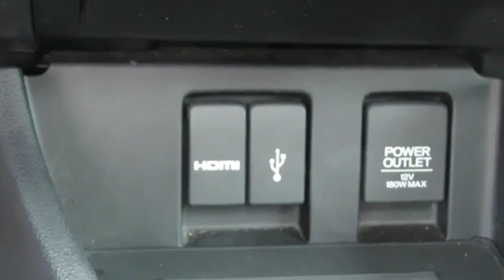2015 Honda Civic Coupe Wantagh, Levittown, Babylon, Hempstead, Nassau County NY 21243U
Crystal Black Pearl Used 2015 Honda Civic Coupe available in Wantagh, New York at Hassett Automotive. Servicing the Levittown, Babylon, Hempstead, Nassau County NY area.
2015 Honda Civic Coupe Si - Stock#: 21243U - VIN#: 2HGFG4A54FH701511

Hassett Automotive
3530 SUNRISE HWY

WE DO NOT CHARGE ANY PREP OR DELIVERY FEES,NO FILING FEES,NO TRANSPORTATION FEES,NO FORCED FINANCING TO TAKE ADVANTAGE OF OUR INTERNET PRICES!CLEAN CARFAX!ONE OWNER!Look at this 2015 Honda Civic Coupe Si. Its Manual transmission and Premium Unleaded I-4 2.4 L/144 engine will keep you going. This Honda Civic Coupe has the following options: Wing Spoiler, Window Grid Antenna, Wheels: 18 Alloy, Wheels w/Machined Accents, VSA Electronic Stability Control (ESC), Variable Intermittent Wipers, Valet Function, Trunk Rear Cargo Access, Trip Computer, and Transmission: Close-Ratio 6-Speed Manual. Test drive this vehicle at Hassett Ford Lincoln, 3530 Sunrise Hwy, Wantagh, NY 11793.